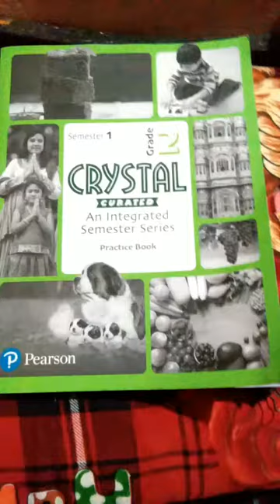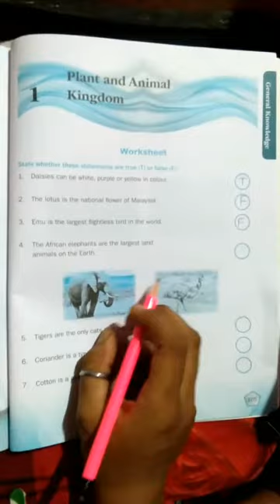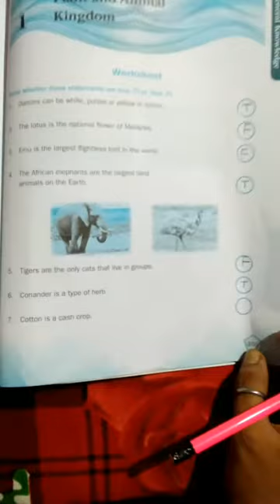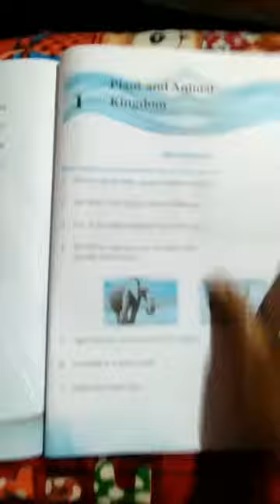Gk class 2 chp. 1 of practice book